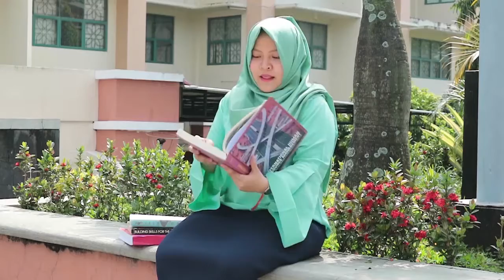What they say about international buddy?